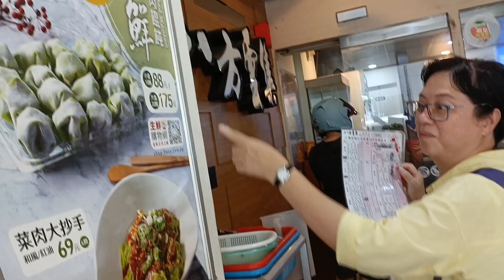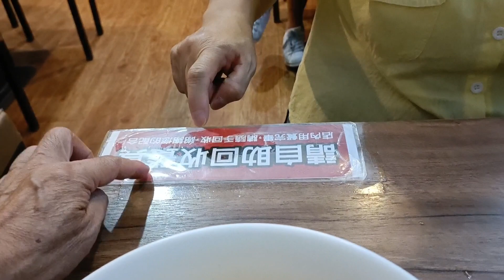【台灣一個月之旅 EP.9】台北大稻埕 八方雲集午餐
接近大稻埕迪化街尾段, 大稻埕公園附近有一間八方雲集, 我們在這裡吃午餐, 非常豐富, 吃得飽飽!